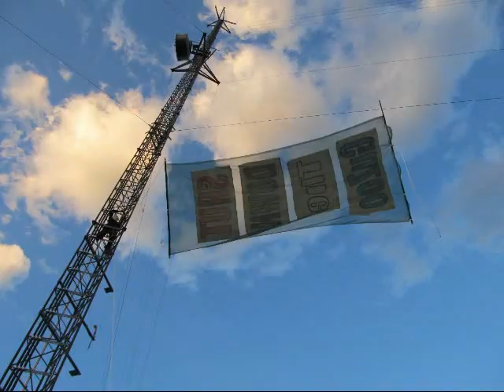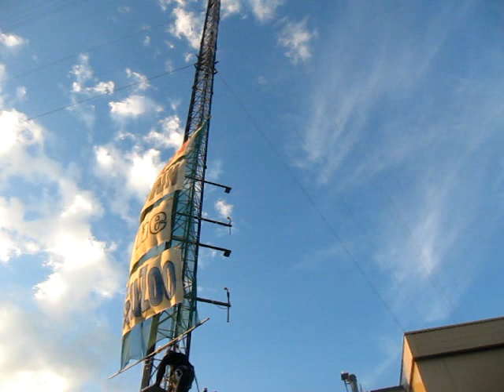GuZoo Animal Farm 2013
This a courtesy post for those who work so tirelessly to shut down Canada's worst roadside zoo.

Photo credit - Anonymous.